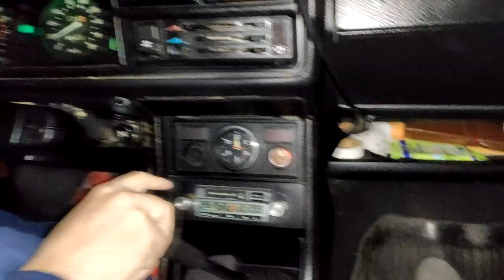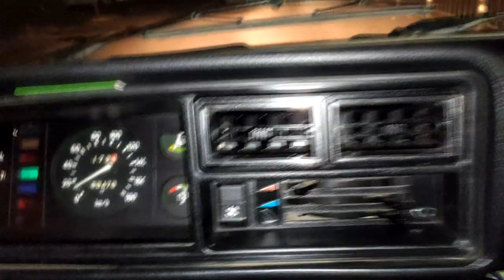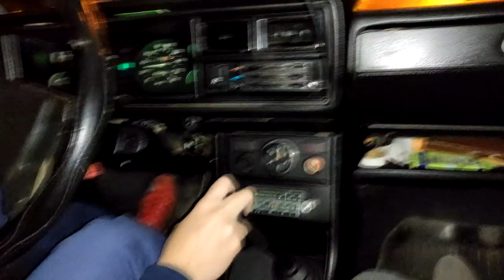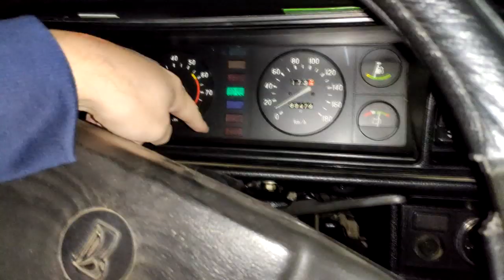How to Drive a Lada Like a Pro FPS Gamer